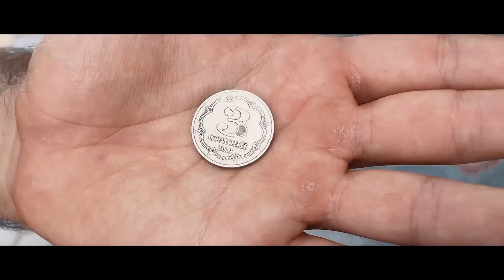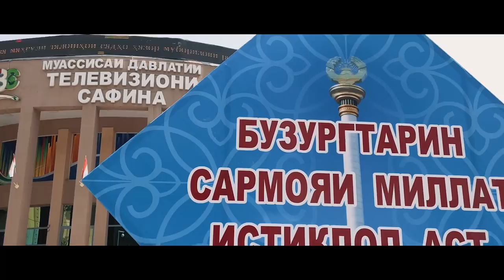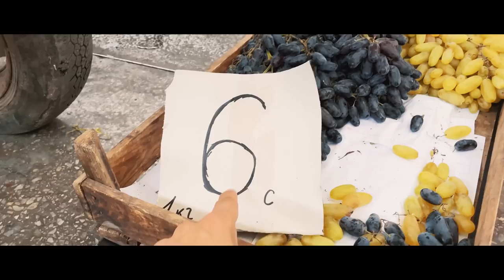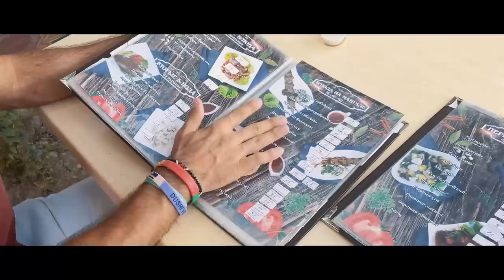Proveo sam SEDAM DANA u zemlji NAJČUDNIJIH ZAKONA na svijetu!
Iako sam do sada imao priliku da obiđem mnoge neobične zemlje, ova bez dileme ima najčudnije zakone koje sam ikada vidio.

Iako sam do sada obišao mnoge konzervativne i prilično zatvorene zemlje, ova je čini mi se jedna od najekstremnijih do sada. Naime, između ostalih stvari, ovdje su zabranjeni Nova godina, Božić, te bilo koji vid javnog slavlja. Zabranjeno je praviti vjenčanja sa velikim brojem ljudi, a na sahranama, nije dozvoljeno plakati glasno, držati ruke na glavi ili pokazivati prevelike emocije.
Djeci je zabranjeno davati strana imena pri rođenu, muškarci ne smiju nositi duge brade, a zabranjeni su isto tako i svi borilački sportovi koji promovišu nasilje. Ali šta se zapravo krije iza ove, na prvu prilično neobične zemlje i da li je Tadžikistan zaista ovako zatvoren, saznaćemo u ovom videu.

A kada govorimo o ovoj zemlji, Tadžikistan ili „Zemlja Tadžika“, najmanja je država srednje Azije, nastala raspadom SSSR-a, u kojoj danas živi oko deset miliona ljudi, stim da danas duplo više Tadzikistanaca živi izvan zemlje, njih čak 20 miliona. Glavni i najveći grad je Dušanbe, a gotovo 90% površine Tadžikistana zauzimaju planine. Pojedine su zaista visoke, pa se tako najviši vrh zemlje, Ismaila Samania, nalazi na visini 7495 metara i nekad je bio najviši vrh cijelog Sovjetskog Saveza zvan Vrh Komunizma. Tadžikistan je isto tako bio najslabije razvijena republika bivšeg Sovjetskog Saveza, a i danas spada među najsiromašnije zemlje ovog dijela svijeta.

Ekonomija zemlje pretežno zavisi od uzgoja pamuka, a vrlo je značajna i proizvodnja električne energije zbog brojnih hidroelektrana, što i ne čudi ako znamo da se u zemlji nalazi preko 900 rijeka, kao i druga najveća vještačka brana na svijetu. Službena valuta u zemlji je somoni koji izgleda ovako, a za vrijeme snimanja ovog videa, za 1 evro, dobijate 10 somonija. A ono što je isto tako veoma zanimljivo, je da je ovo svega jedna od nekoliko valuta na svijetu koja ima apoen 3.

Kako vam se dopada video, te da li biste posjetili ovu zemlju?